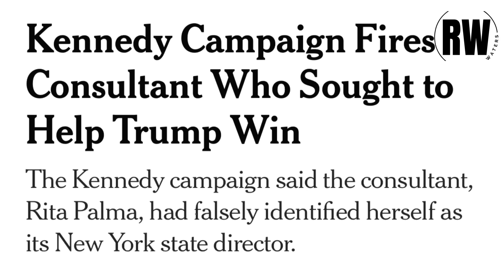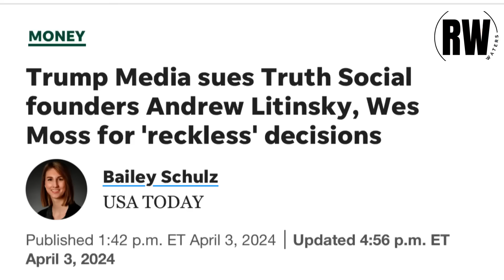Joe Biden STEALS Kennedy Family From RFK Jr.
Prominent members of the Kennedy dynasty fully endorsed Joe Biden’s re-election campaign, delivering a brutal blow to Robert F Kennedy Jr, who is making an independent run for the White House. Kerry Kennedy, one of six of RFK Jr's siblings on stage at a Biden campaign event in Philadelphia, even called the Joe Biden “my hero” as she celebrated achievements she said would have pleased her father, the late former US attorney general Robert F Kennedy and late uncle and president John F Kennedy. I've heard of family drama, but THIS?!